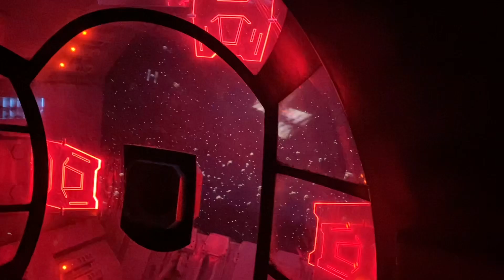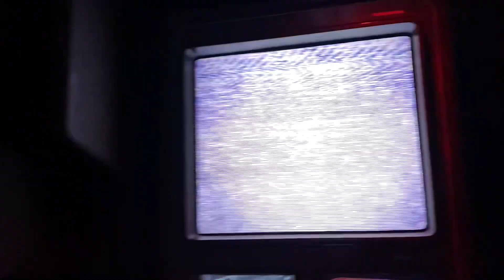Disneyland: California Day Four | TDC 343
Day four of our California adventure!